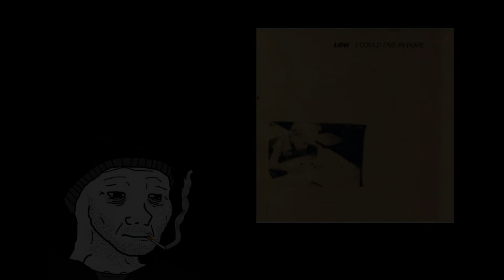Low - Lullaby 【Ｄｏｏｍｅｒ】